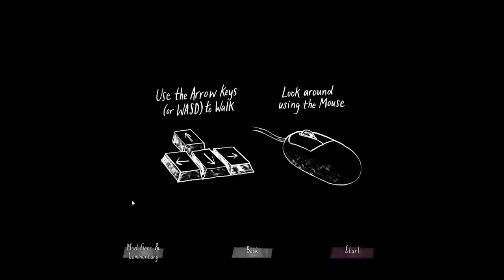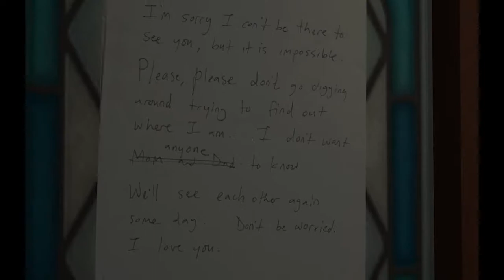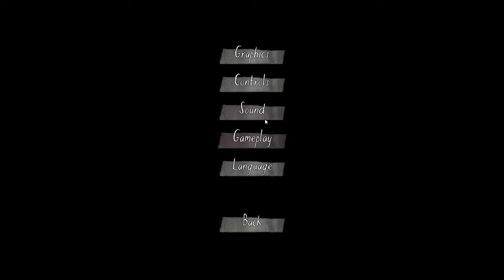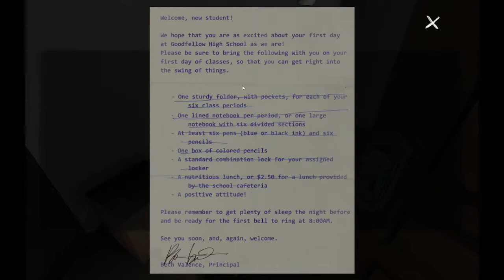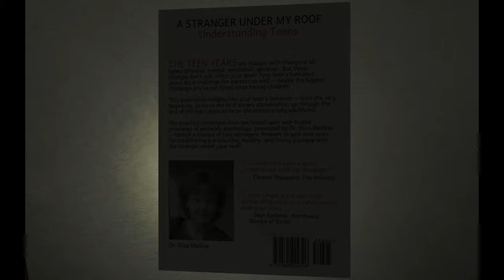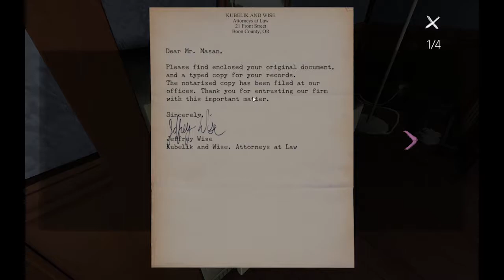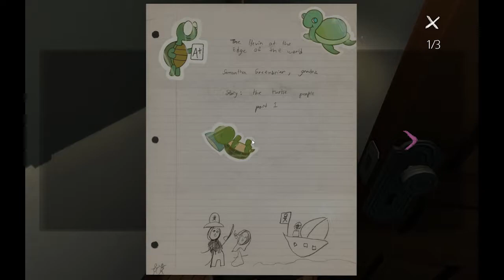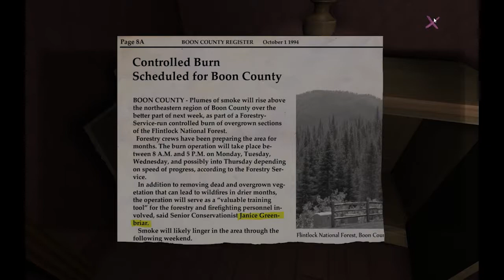Gone Home- I Dont Know Anything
Hope You Guys You Enjoyed The Video
Leave a like On the Video